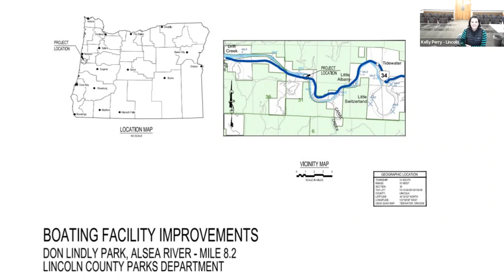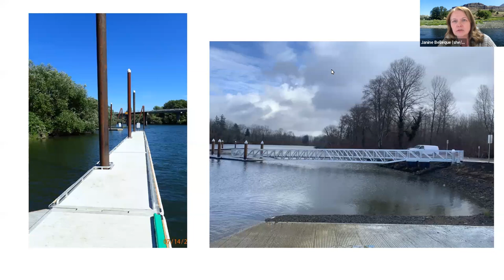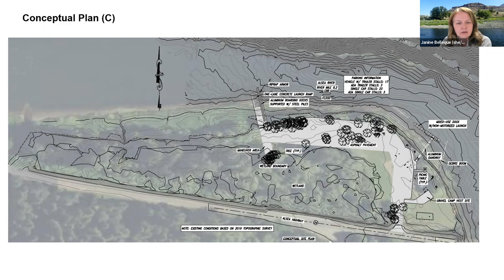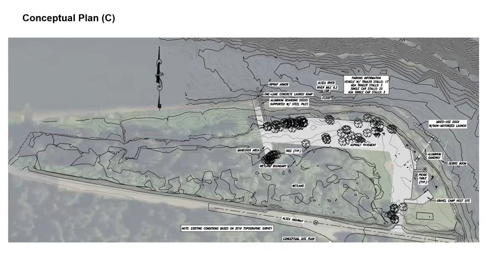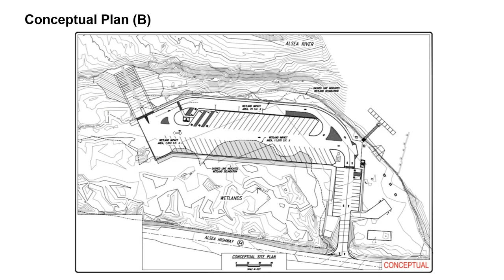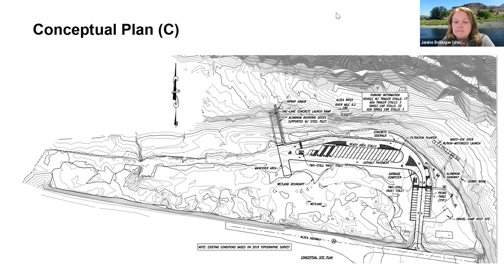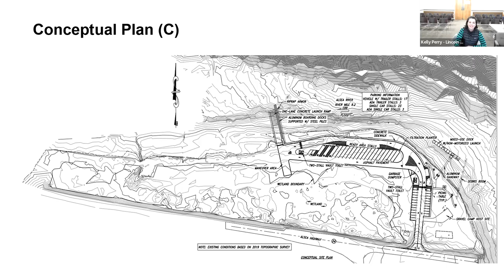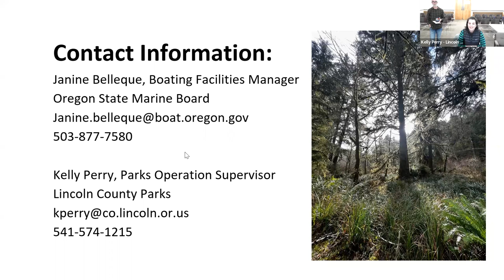Don Lindly Park - Online Meeting - 3.9.23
Don Lindly Park is being developed with funding from multiple agencies. The State Marine Board, Oregon Wildlife Foundation, The Department of Fish and Wildlife Service, The Federal Sport Fish Restoration Fund and Lincoln County have all contributed to the acquisition and continued construction and development of this park.

A conceptual park design (Plan A) was submitted to public in 2015.   After public input, a new plan (Plan B) was designed.   Due to permitting hook-ups with Plan B, public input is again being sought.   Plan C is a design under consideration.  We are looking for public comment.